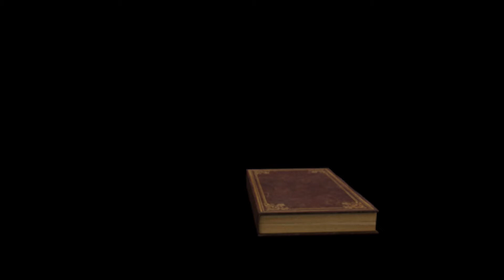Ghostrider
Ghostrider by Simple Minds